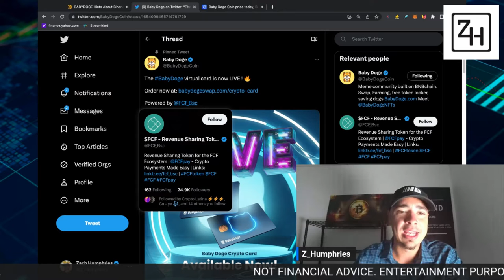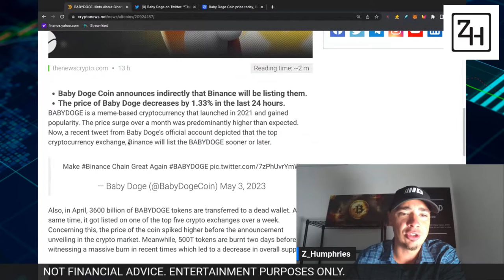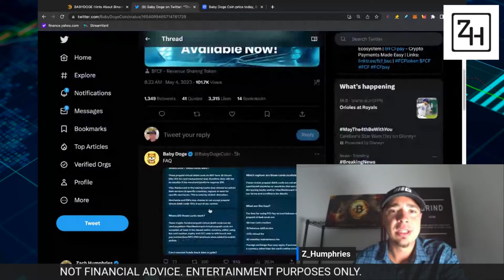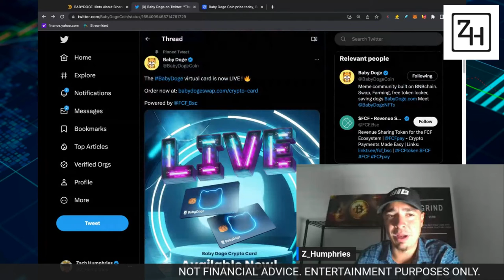You Won't Believe What's in Store for Baby Dogecoin on Binance...Hint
Don't miss out on the latest baby dogecoin news! In this video, we'll tell you what's in store for baby dogecoin on Binance...hint!

Binance is one of the most popular cryptocurrency exchanges in the world and it's only getting bigger and better. In this video, we'll tell you all about the latest baby dogecoin news and what you can expect from Binance in the future. Tune in to find out what's in store for baby dogecoin!
WILL BABY DOGECOIN (BABYDOGE) GET A BINANCE LISTING?